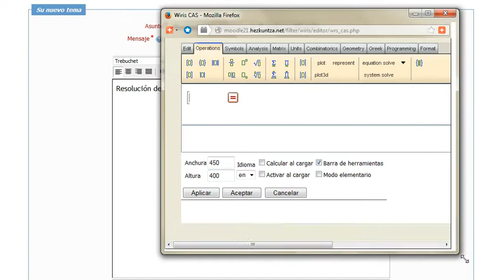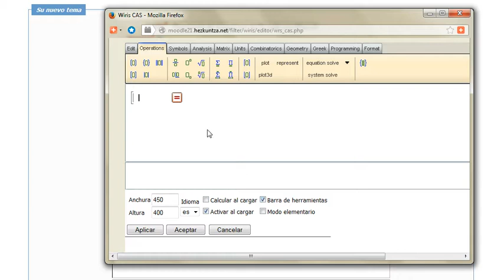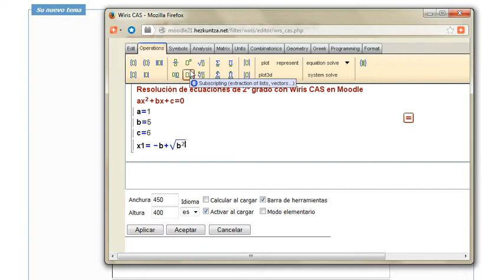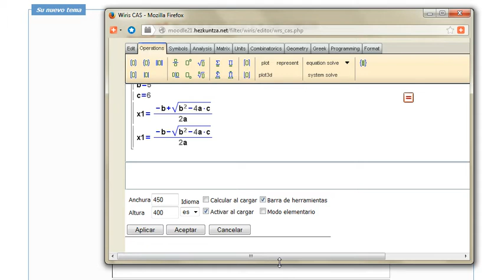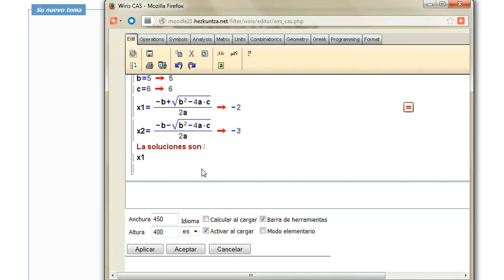Resolución de ecuaciones de 2º grado con Wiris CAS en Moodle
MatemáTICas: 1,1,2,3,5,8,13,...